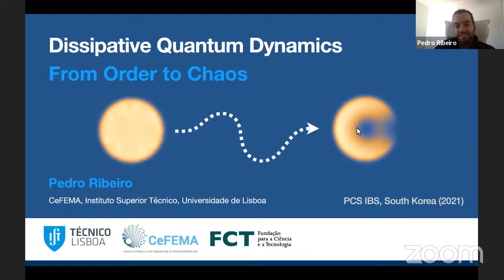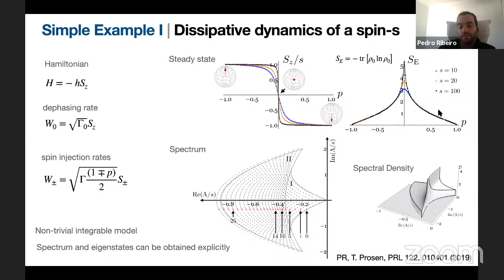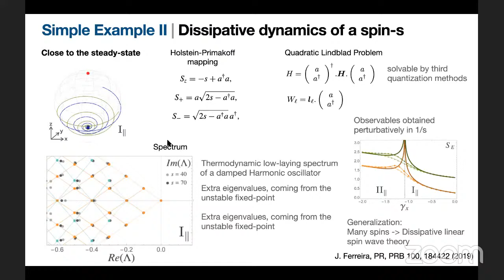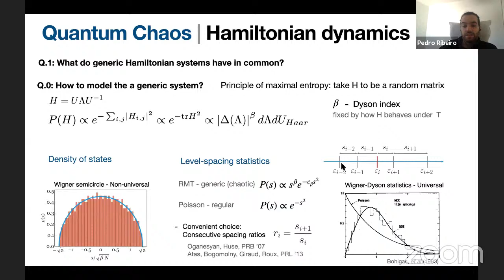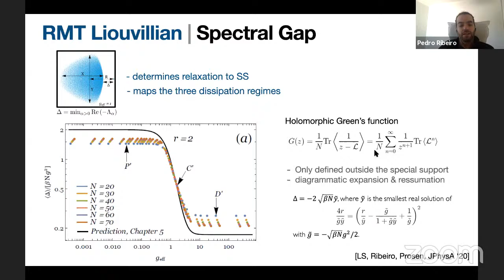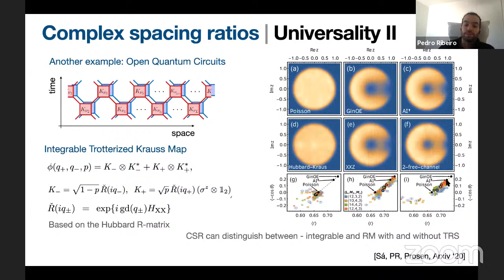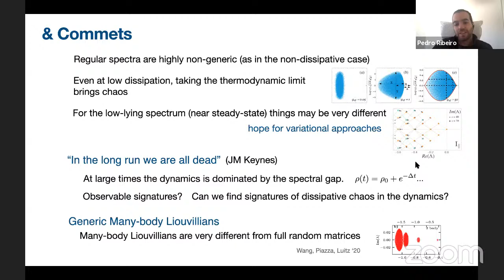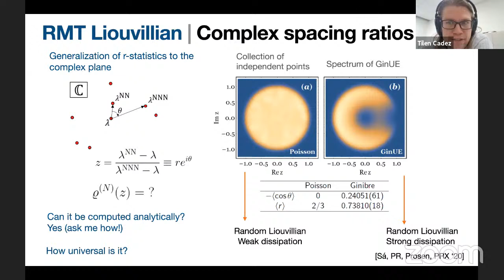Pedro Ribeiro: Dissipative Quantum Dynamics – From Order to Chaos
Title: Dissipative Quantum Dynamics – From Order to Chaos

Abstract: Understanding the dissipative dynamics of complex quantum systems is of paramount importance to describe quantum matter at large time-scales. A simplified Markovian description, following Lindblad dynamics, is possible whenever characteristic memory times of the environment are much smaller than those of the system. Nonetheless, even in this case, studying the spectral and steady-state properties of Lindblad operators is a daunting task. In this talk, we will first focus on a few examples where dynamics can be obtained exactly. We will see that, as in the Hamiltonian case, this procedure is not possible for generic systems. To analyze those, we will follow an approach based on (non- Hermitian) random matrix theory. We will identify the difficulties arising when combining dissipation with quantum chaos, and propose some ways to overcome them. In particular, we will discuss our recent proposal of using complex spacing ratios as a signature of dissipative quantum chaos.